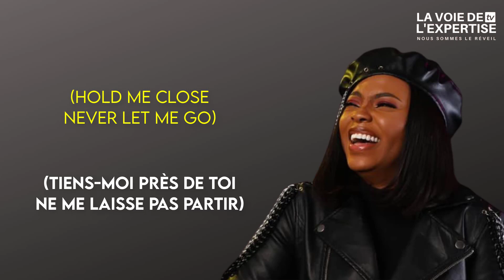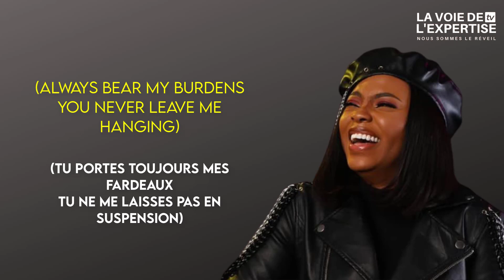Chidinma - Lion and The Lamb - Lyrics francais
Le lion et l'agneau. Adorons Jésus